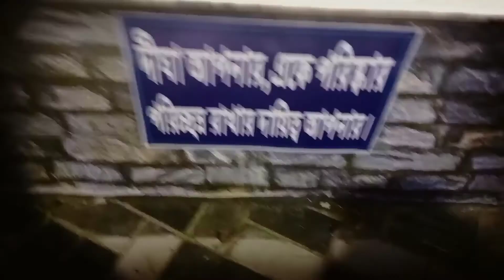দীঘা চন্দনেস্বর মন্দির #@MiTu677